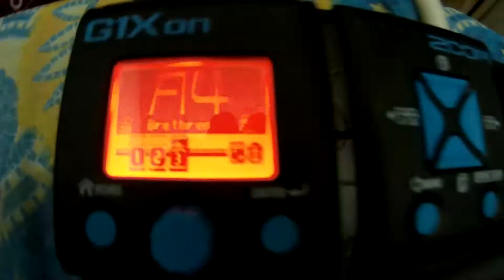Zoom G1Xon custom patch "Brethren"